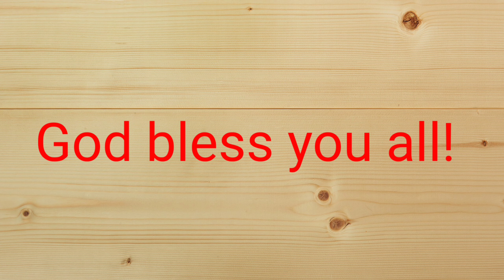Master link | biker bro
Master link/ Quick link o Missing link sa kadena ng bisikleta mo.
isa sa mga reason Kung bakit ginawa sa kadena ng bisikleta ito ay para madali malinisan, mapalitan ang kadena ng bisikleta at Hindi na nahirapan pa!
Incase of emergency pwde Ka mag dala ng extra nito sa mga rides dahil maliit lng Ito.